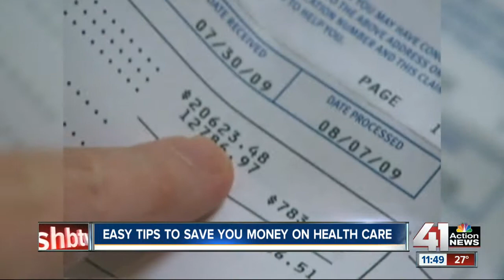Tips to save you money on health care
Skyrocketing medical bills, high insurance premiums and deductibles: Keith King reveals the big differences in health care costs, depending on where you go.